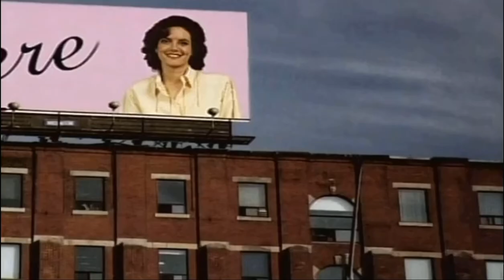Ryan Gosling carrying this GOOSEBUMPS episode on his BACK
The girl in the beginning is @RaGa

The multi-talented Ryan Gosling making his way into the Goosebumps universe.